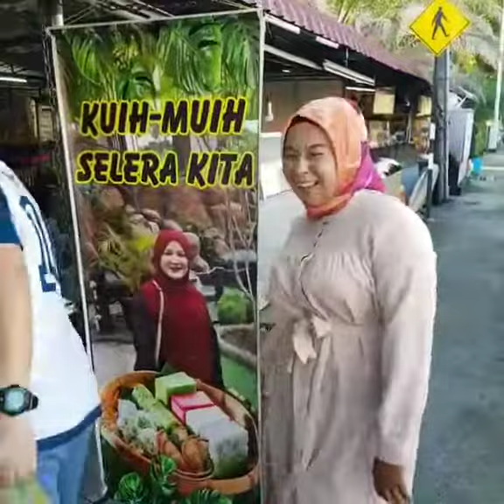kedai makan kuih-muih tradisional 👍 part 1 Penang Malaysia